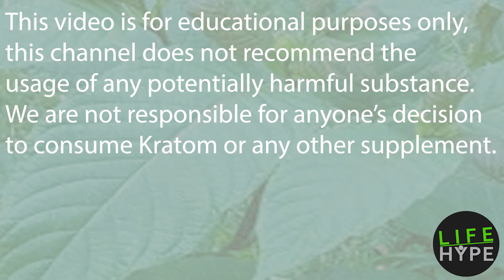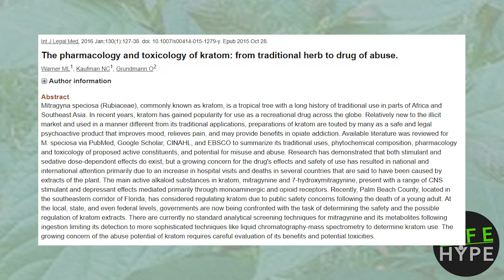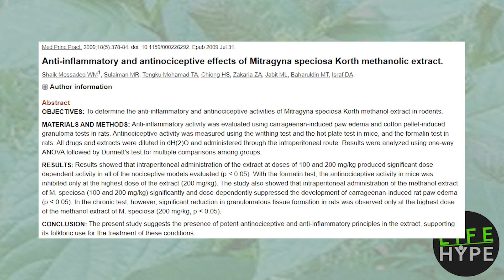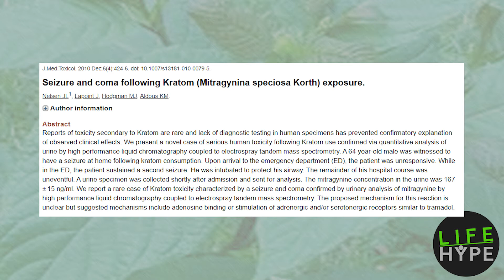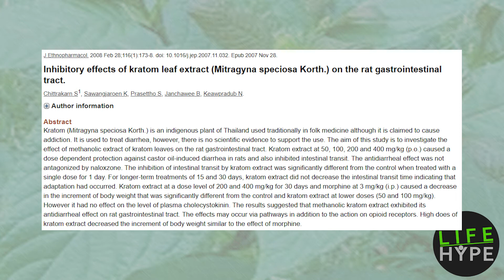Sups Class: Episode 2 Kratom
On this episode of Sups Class, the Kinesiologist covers Kratom; we're looking at its history and research on its potential benefits and risks.